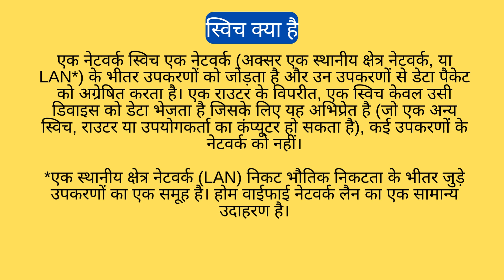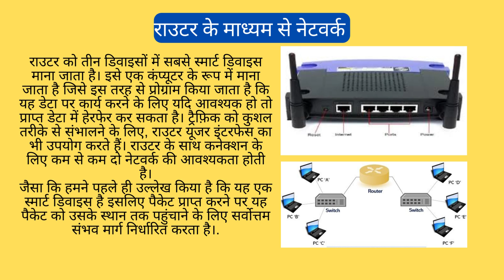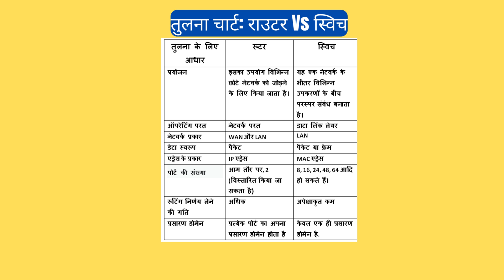राउटर और स्विच क्या है | राउटर स्विच क्या काम करता है | Router Vs Switch